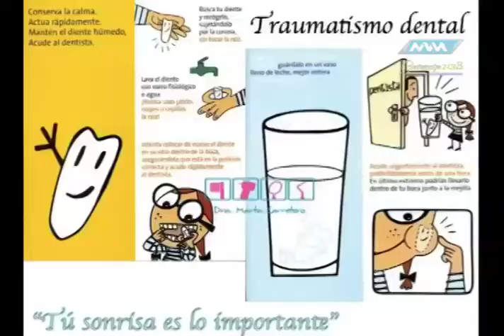Médico de Cabecera 19 de Julio de 2018 parte 1